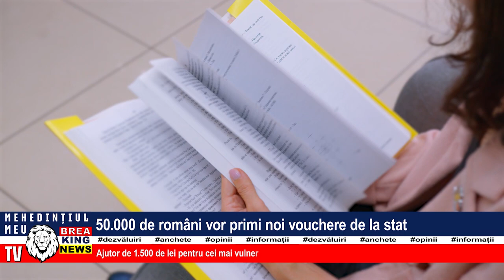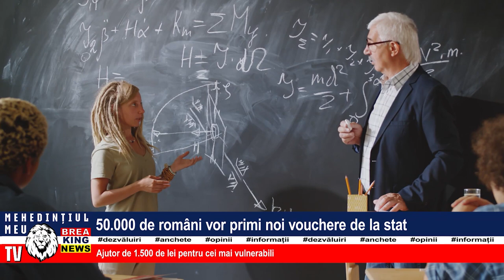50.000 DE ROMÂNI VOR PRIMI NOI VOUCHERE DE LA STAT